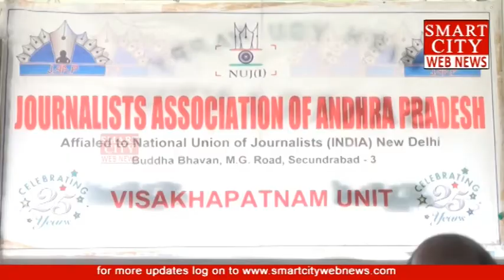smartcity: ఫిబ్రవరి 24,25వతేదీల్లో NUJ ద్వైవార్షిక సమావేశాలు. JAAP విశాఖ యూనిట్‌...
smartcity webnews: ఫిబ్రవరి 24,25వతేదీల్లో NUJ ద్వైవార్షిక సమావేశాలు. JAAP విశాఖ యూనిట్‌...